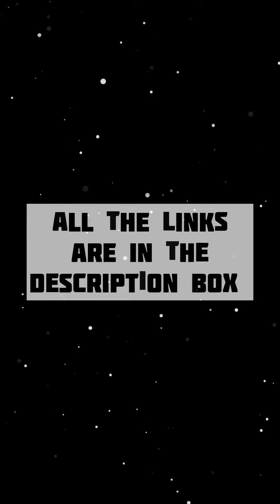Amazon Great Indian Festival | Metal Home Decor | Brass Pooja Items | Hanging Urli | सुंदर फूलमाला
Hi family 😍
Back with a Haul Video 😍
So I  purchased some Beautiful Decor n Pooja Items from Amazon recently which are so elegant n beautiful 😻
I thought I should share with you the Premium Metal Decor items that are available on huge discounts in the Amazon’s Biggest “ Great Indian Festival Sale” that is live till 15th of October 😱 So hurry up and grab some awesome deals on Items to adorn your home with Classiness this Festive Season 🥰

Links:

Peacock Shaped Brass Diya with Ghanti

Brass Pooja Thali

Set of 2 Brass Panchmukhi Diyas

Brass Panchmukhi Aarti Diya

Set of 2 Hanging Metal Urli

Metal Diya Urli

Set of 3 Metal Urli Bowl with Stand

Garlands